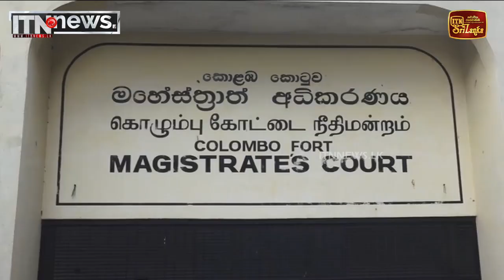ගොඩනැගිල්ලෙන් වැටුණු ළමයින් දෙදෙනාගේ දුරකතන දෙකෙහි දත්ත පොලීසියට ලබා දෙන්නැයි දුරකතන සමාගම්වලට නියෝග